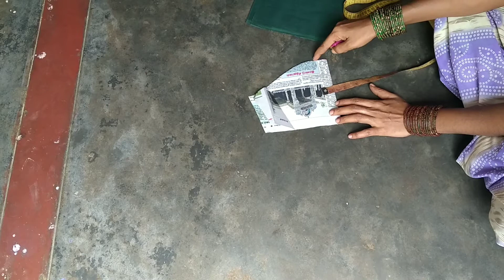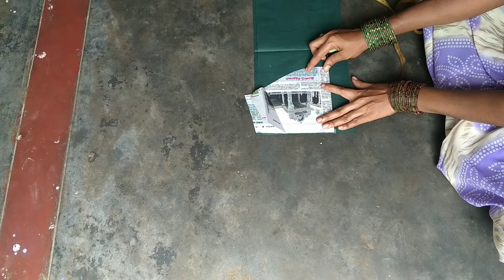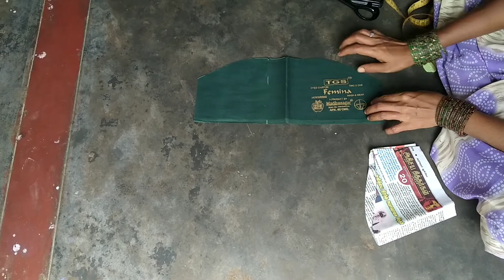Puff sleeves cutting &stitching in telugu//చాలా ఈజీగా పఫ్ స్లీవ్ కుట్టుకోండి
Puff sleeves cutting &stitching in telugu//చాలా ఈజీగా పఫ్ స్లీవ్ కుట్టుకోండి puffsleevesdesign suseelavideostelugu#